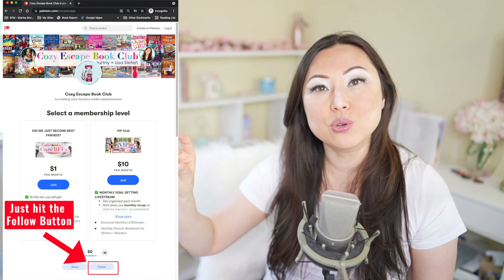ParaCozy Book Club October Choices - Vampire Cozy Mysteries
TIMESTAMPS
0:00 Introduction
0.14 October Theme
0:55 Sucks to be me by Kristen Painter
1:45 Spelling the Tea by Erin Johnson
2:56 Moon Dance by J.R. Rain
4:11 Adventures of a Vegan Vamp by Cate Lawley
4:38 Axed at the Ice Machine by Juliette Harper
5:15 Dead and Marries by Andie Low
6:07 ParaCozy is now on Patreon